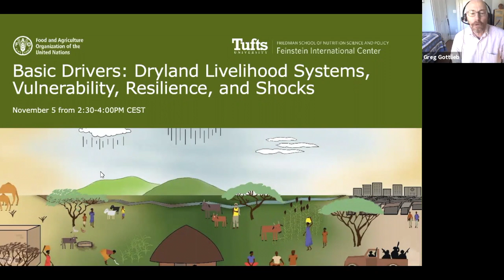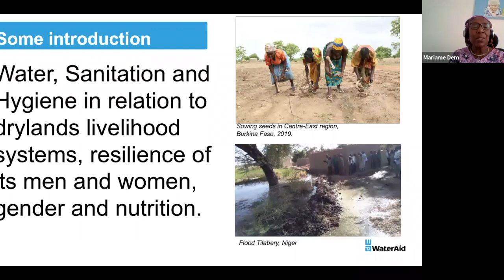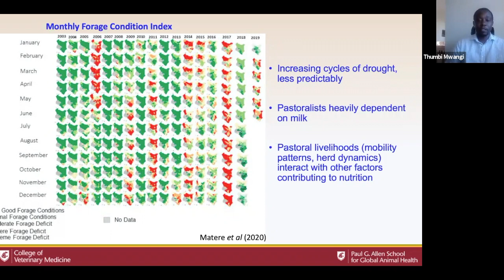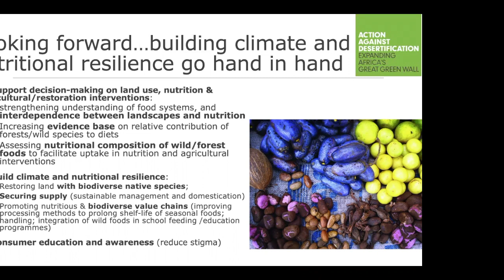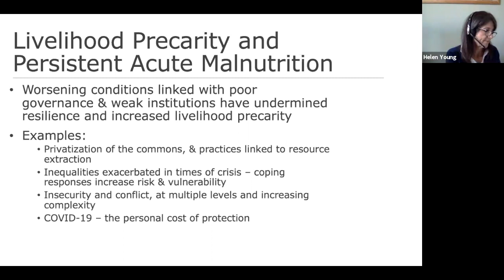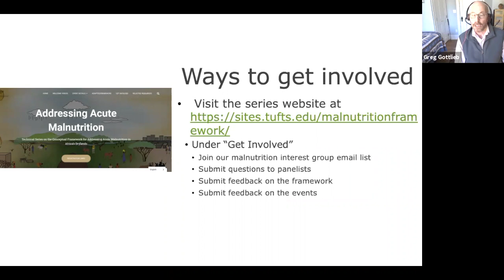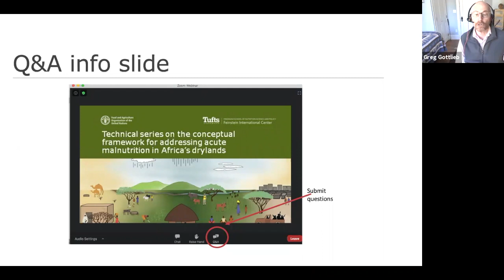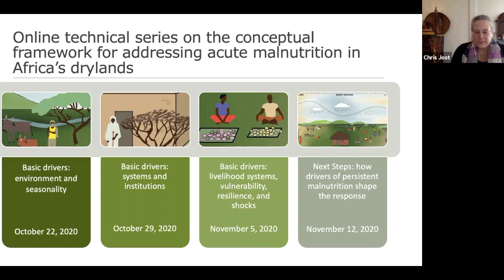Webinar 3: Basic Drivers: Dryland livelihood systems, vulnerability, resilience, and shock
This is a recording of the third webinar in the Technical Series addressing Acute Malnutrition in Africa's Drylands. Moderated by Christine Jost, with panelists, Mariame Dem, Moctar Sacande, Thumbi Mwangi, and Helen Young.